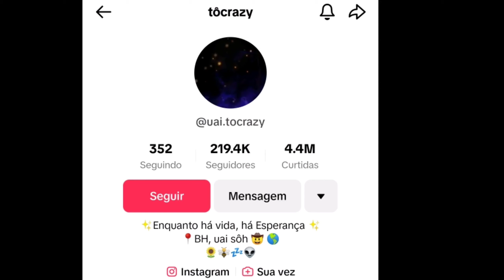A ORIGEM DO MEME "PI PO PO PO RO PO" ENTENDA TUDO!